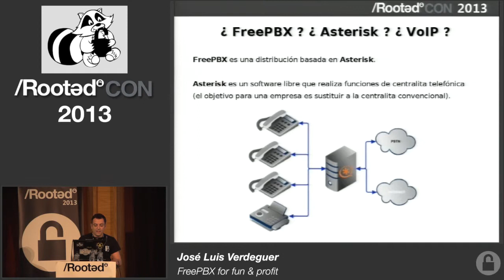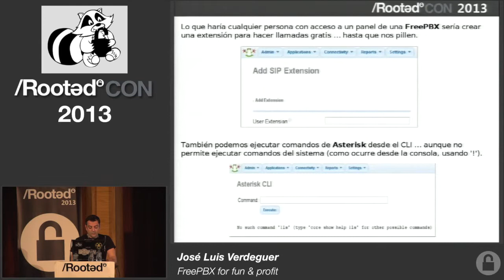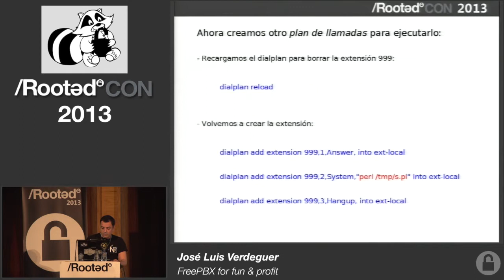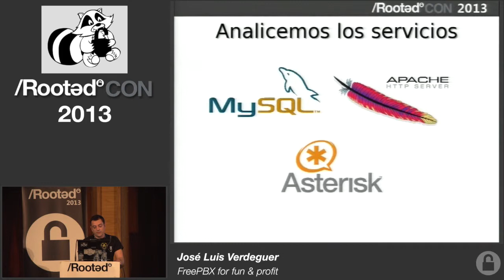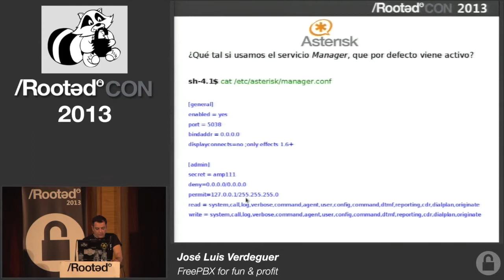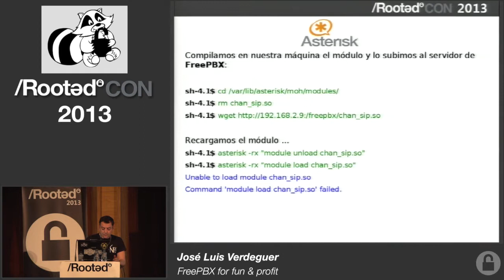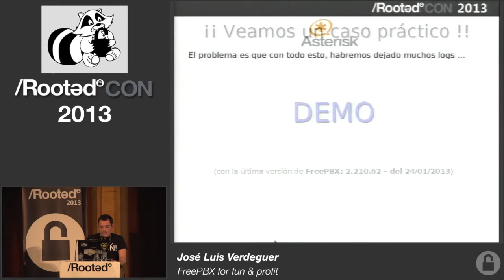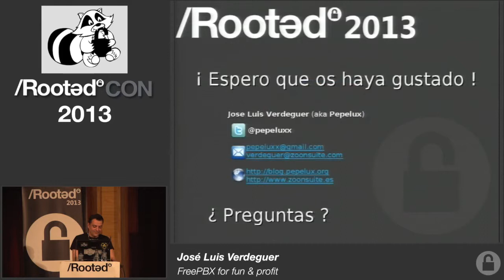José Luis Verdeguer - FreePBX for fun & profit [Rooted CON 2013]